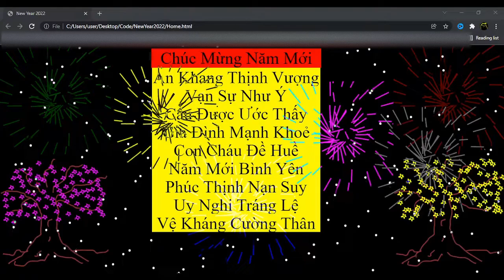Chúc mừng năm mới 2022 với code HTML, CSS, Javascript đơn giản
Chúc mọi người năm mới mạnh khoẻ, vui vẻ hạnh phúc nha.